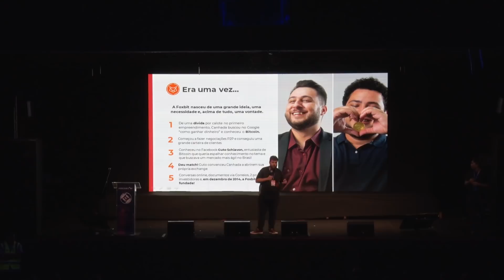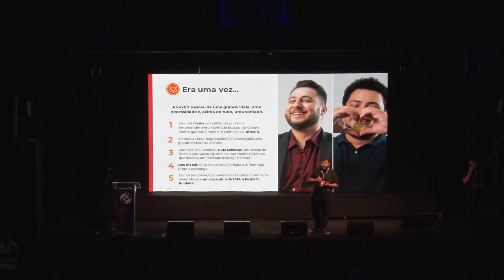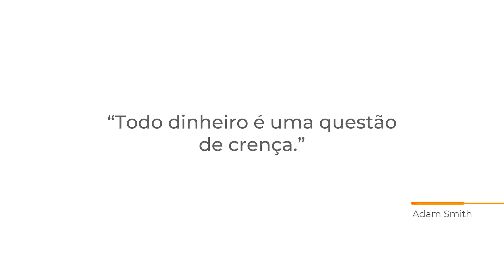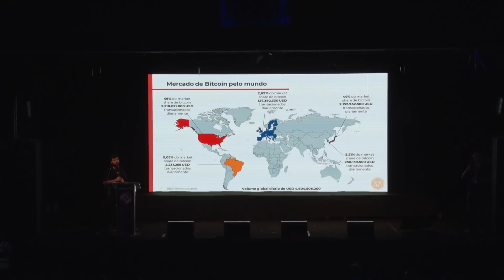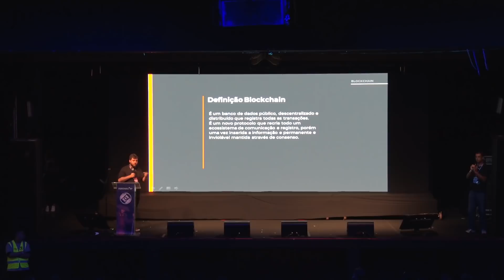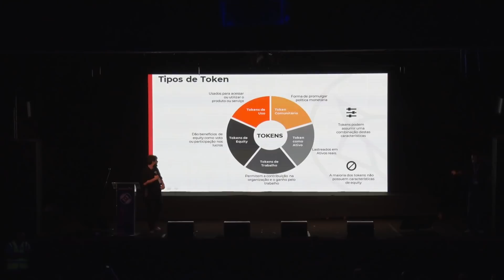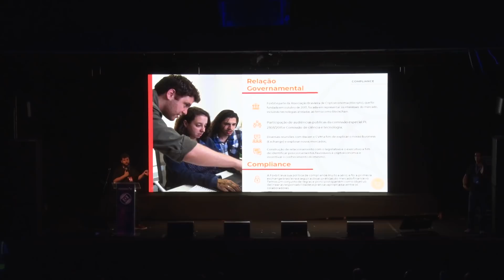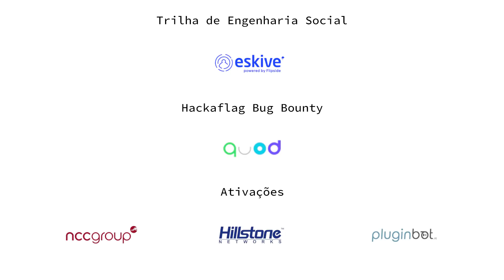Bitcoin: é dinheiro ou investimento? | João Canhada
Palestra apresentada no evento Roadsec São Paulo 2018.

João Canhada
CEO e co-fundador da Foxbit

Bitcoin: isso ainda vai mudar sua vida
Acredite, a tecnologia e matemática por trás do bitcoin são transformadoras. Ou você entra nessa barca agora, ou vai se atrasar para o futuro da nossa economia. O bitcoin tem valor? Onde podemos usar? É dinheiro mesmo ou é investimento? O que influencia o seu preço? Conheça um novo mundo, cheio de oportunidades e possibilidades. O bitcoin ainda vai mudar sua vida.

As informações e conteúdo da palestra são de inteira responsabilidade do palestrante.